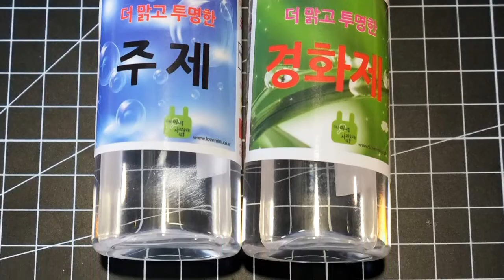[레진아트] 간단하고 예쁜 레진아트 헤어핀 만들기 (깜짝 방탄소년단) Resin Art+Hair Acc レジンアート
안녕하세요? 미니토끼에요! 오늘은 앨리스 작가님과 함께 귀여운 앤틱 머리핀을 만들어볼거에요!
방탄소년단 이미지로 팬 악세사리도 만들어봤어요~!
레진아트를 이용해 나만의 독특한 아이템을 만들어보세요! 너무 멋지죠?